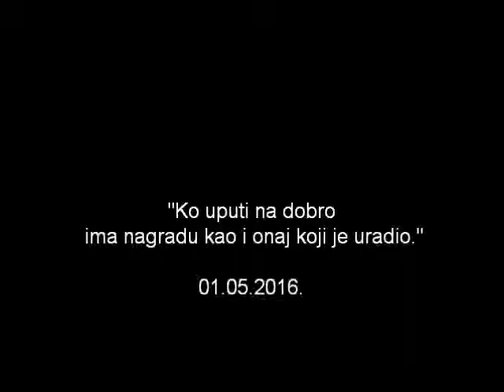Komentar 40 Nevevijevih hadisa | 2. hadis | Džibrilov | Nermin Avdić 01.05.2016.